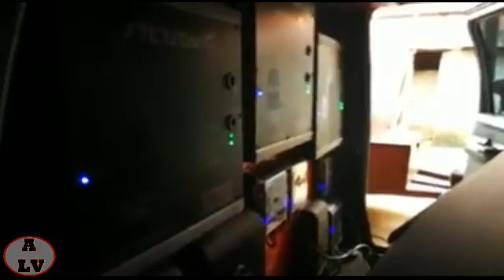F250 VIÚVA NEGRA TRUCK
PARA FICAR POR DENTRO DO QUE ROLA NO SOM AUTOMOTIVO NACIONAL- APERTE NO SINO AO LADO